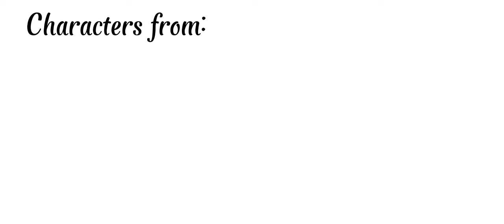Sherry, baby!/Diven x Riven